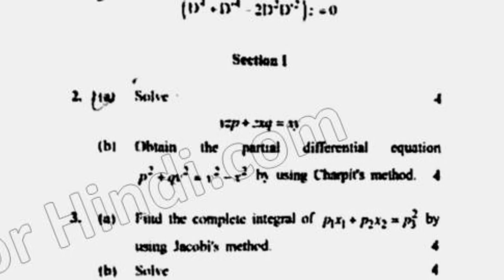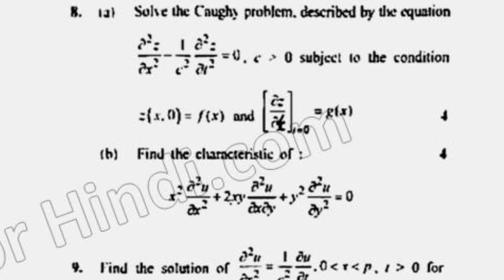2019 KUK BSc 3rd Sem Partial Diff Equation Question Paper